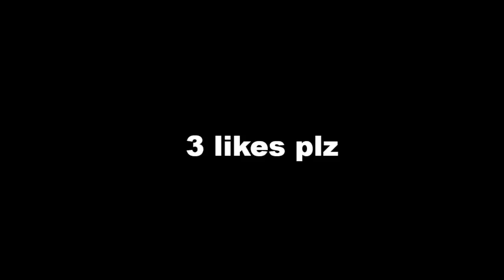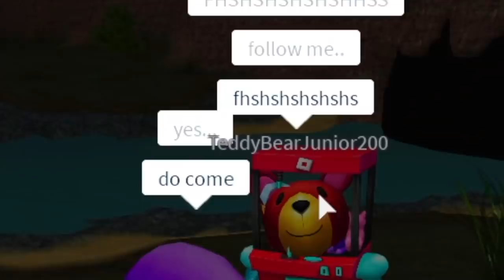Teddy Bears From A Different Planet Took Me Into A Secret CAVE! I Should Not Have Listened....